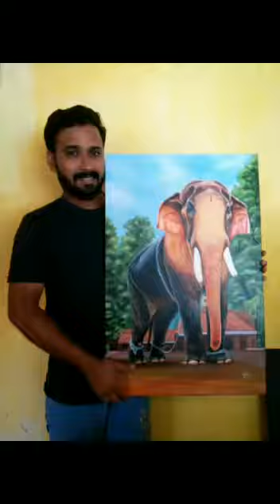Thechikkottukavu Ramachandran...Acrylic painting on canvas board 19x29 inches size